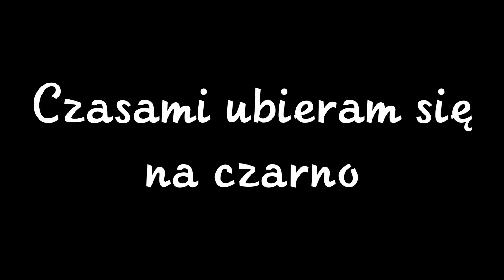Spot PSP 12 I Festiwal Praw Człowieka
Spot przygotowany na I Festiwal Praw Człowieka